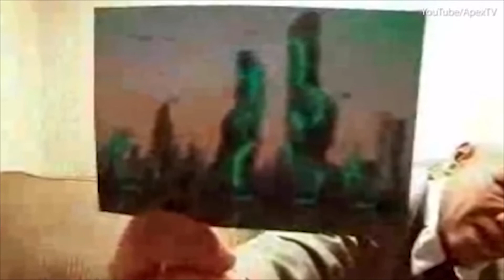Time Traveller Alexander Smith in Tamil | எதிர்கால உலகம் | Future world 2118 Photo | Mr Day Dreamer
Hello Guys,

Today I made a video about one of the Time Traveller Alexander smith!

ALEXANDER Smith comes from a long line of so-called time travellers who claim its more than just a science fiction fantasy.

So what does he claim to have seen and, crucially, why has he never exploited his knowledge?

Alexander, who claims to have been to the year 2118, gave an interview where he failed to explain how he time-travelled.

But he claimed he had proof in the form of a blurry photo which appeared to show a row of green, oddly-shaped buildings.

He claims this is the skyline of a city 100 years into the future and says time travel can distort pictures.

He says he was on a "top secret" CIA mission in 1981 and thinks the agency is hunting him down after the assignment.

Unlike other people who claim to have time-travelled, he hasn't insisted on his face being blurred or his name changed.

What has Alexander Smith said about 'the future'

Mr Smith, who speaks in an American accent, warned of "many threats" to the human race and urged people to combat global warming.

He said: "There are many threats to the human race.

"The number on threat to humanity as we know it is global warming, rising sea levels as well as the increase in Co2 in our atmosphere.

"We must take steps now to combat global warming," said Mr Smith who also says aliens first came to earth in the mid-21st century.